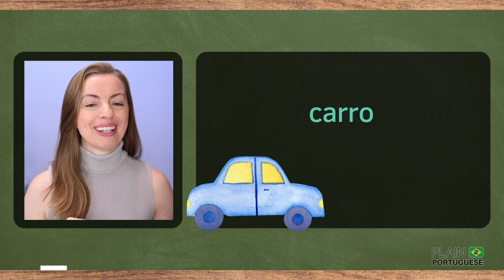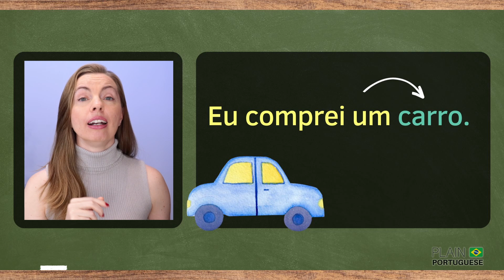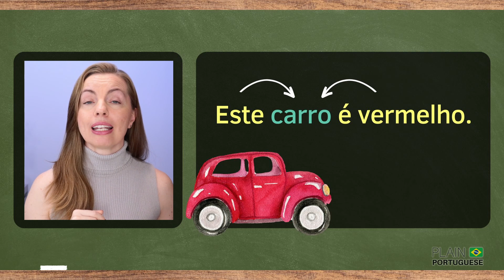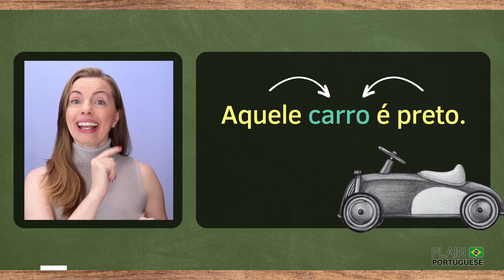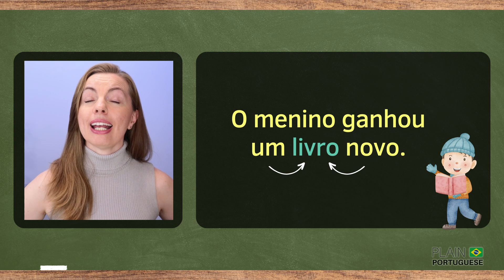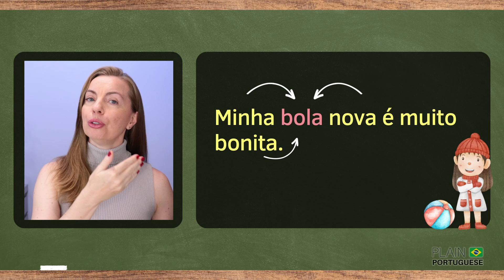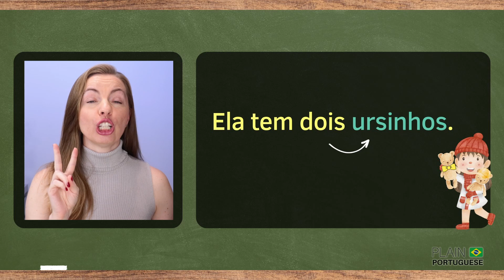Why Is Word Gender Important in Brazilian Portuguese?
Knowing the gender of nouns in Brazilian Portuguese is crucial and shouldn’t be overlooked. Learn whether a noun is masculine or feminine is essential because it directly influences articles, numerals, possessive pronouns, demonstrative pronouns, and adjectives associated with the noun. An entire sentence structure is, therefore, linked to word gender in Portuguese.
Elevate your language skills and establish a deeper connection with Portuguese as you navigate the complexities that make it unique. Join us on this linguistic journey that goes beyond words, connecting you emotionally to the beauty of Brazilian Portuguese.

✅ Appreciate this channel? Please consider making a small contribution. You may:

1️⃣ Become a member of Plain Portuguese Club and have access to some exclusive perks. Click here for more details on different levels of membership available.

2️⃣ Buy a Super Thanks by clicking on the ❤️THANKS (VALEU) button on any video of this channel.

4️⃣ Besides donating money, you can contribute by simply watching our videos (preferably until the end), giving them a thumbs-up, giving us feedback on how to improve our channel, and telling others about it.

*** CREDITS ***